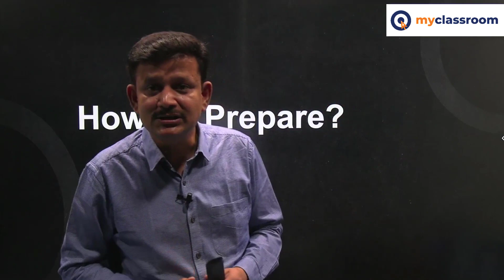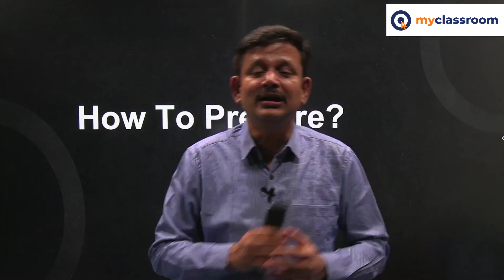One Step Closer to JEE Main 2022 Attempts | IIT JEE | KC Sir | myclassroom.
JEE  2022 Informational video by KC  Sir.

Now access JEE, NEET and NCERT content for free on the myclassroom app.